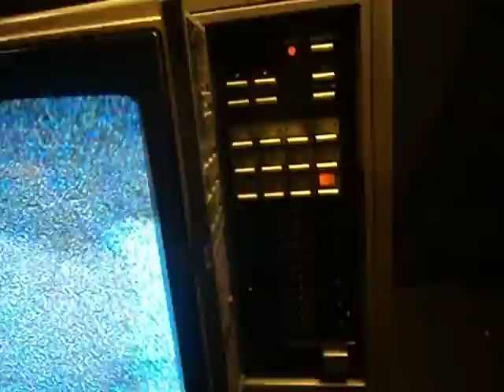antiguo tv noblex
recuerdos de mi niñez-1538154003